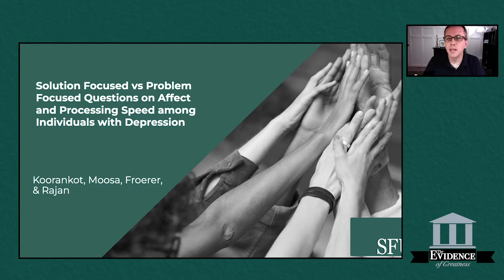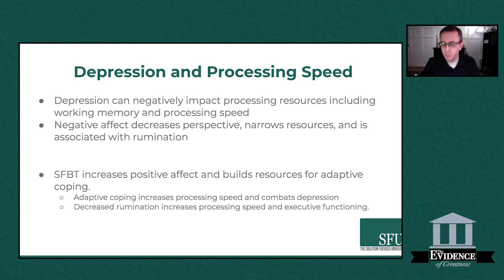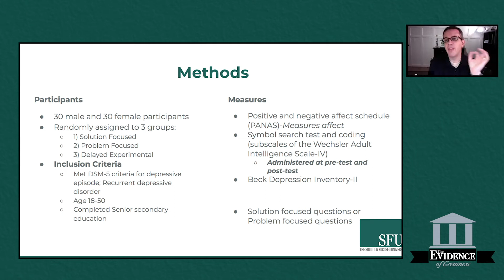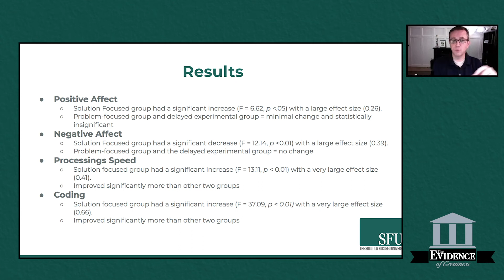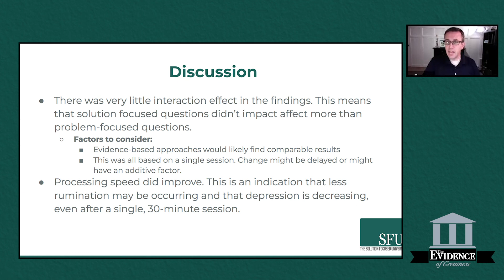SFBT Therapy vs Problem Focused Questions on Affect & Processing Speed | Evidence of Greatness 17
This month, let's take a look at the article Solution Focused vs Problem Focused Questions on Affect and Processing Speed among Individuals with Depression by Jaseem Koorankot, Afsal Moosa, Adam Froerer, Santhosh Kareepadath Rajan